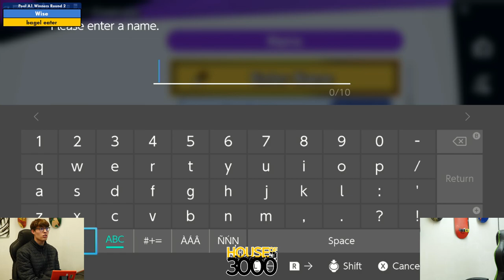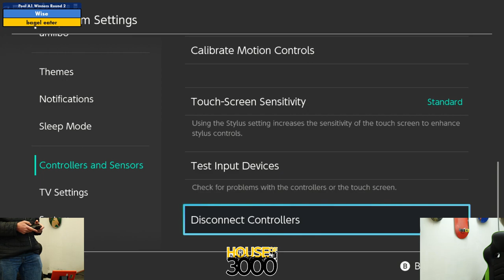Xeno330 Pool A1 Winners Round 2 Wise vs bagel eater